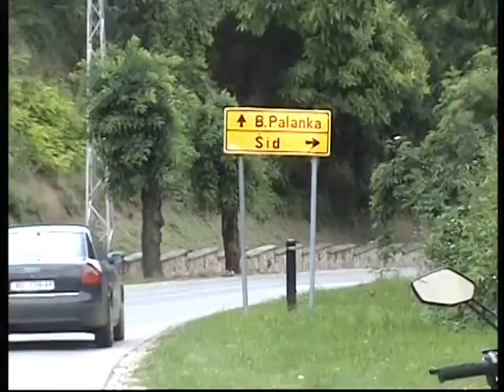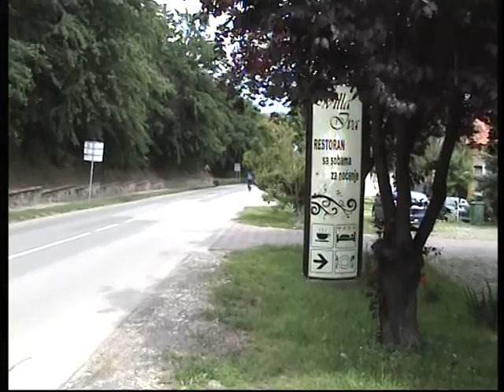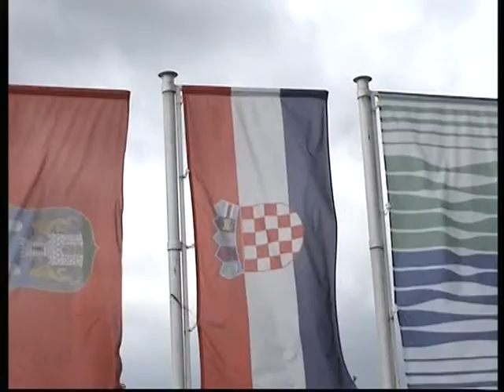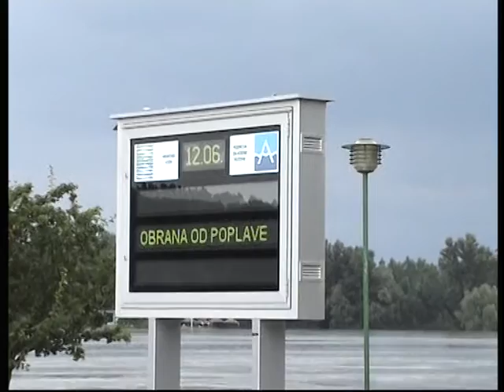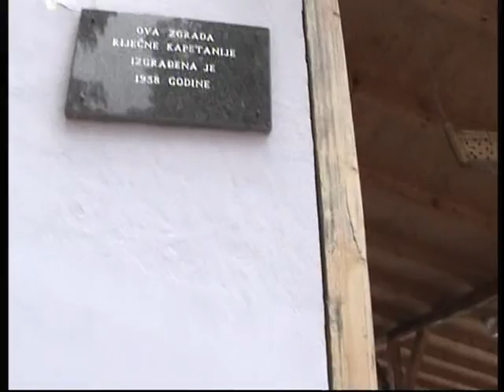Romeo Crni Mire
dan 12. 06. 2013 u Iloku HR sa Romeom.